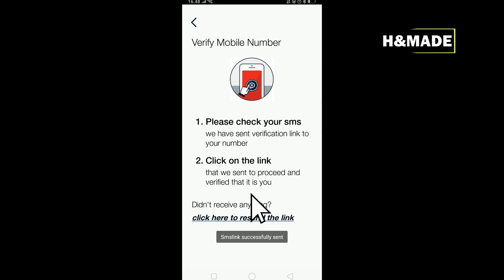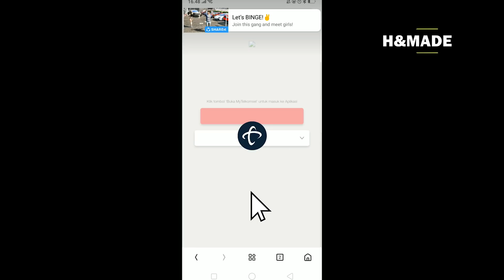INFORMASI PENGERUPUKAN DAN MELASTI DIADAKAN ATAU TIDAK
SEMOGA TEDUNG AGUNG TAMPIL DI PUPUTAN

Sehubungan dengan wabah virus corona seakan akan sudah merubah prilaku kita satu dengan yang lainya , seperti berjabatan tangan dengan guru, dengan teman dan keluaraga, selain itu kita juga di batasi jarak untuk berhadap, tidak boleh berkumpul dan diharuskan untuk tetap tinggal di dalam rumah selama 2 minggu.
Nah kenapa itu dilakukan oleh pemerintah , karena pemerinta peduli kepada kita, terutama presiden kesayangan kita bapak jikowi yang selalu khawatir dengan kita akan penyebaran virus korona ini, sehingga bapak jokowi mnyuruh para gubernur di setiap propensi membatasi pertemuan dan acara acara, seperti ngerupuk dan melasti. Bahkan menarik semua mahsiswa untuk libur sekolah 2 minggu.
Nah sehubungan dengan nyepi , informasi pengerupukan dan melasi tetap diadakan namun dengan terbatas, seperti tempatnya akan di bataskan dan juga pesertanya. Untuk pembatasan lokasi, kita hanya di beri pawai ogoh ogoh cuman di daerah sekitaran banjar saja dan pesertanya di basai seperti penontonya tidak boleh terlalu banyak dan jamnya juga di batasi mulai pukul 5 hingga pukul tuju malam tidak boleh lebih dari itu, terdengar gak enak banget ya pemirsa.
Dan untuk melasti , tauwr agung dan sebagainya semuanya itu akan di batasi jumlah pesertanya, jadi menurut informasi yang bakal melaksanakan melasti cuman bebarapa orang saja , seperti jumlah pengiringnya cukup 2-3 orang saja dan jumlah seka gambelnya juga di batasi.
Nah kembali ke acara ogoh ogoh , acara yang sangat di takutkan jika di batalkan,  banyak dari kita yang pasti akan kecewa jika di batalkan karena sudah lembur banting tulang buatnya dan kemudian ada informasi yang kurang menyenangkan karena pembatasan pelaksanaan ngerupuk.
Nah bagaimana dengan di puputan nanti , untuk parade di puputan nanti kita belum tau , jika tidak diadakan itu sangat disayangkan sekali. Karena tempat itu bagi kita sudah menjadi pusat hiburan di setiap parade ogoh ogoh terutama ogoh ogoh banjar tainsiat, nampaknya tahun ini menjadi sesuatu yang keruang melegakan bagi banjar tainsiat, karena sudah asah udag, sudah memaksimalkan tenaga dan dana  tetapi beritanya kurang menyenangkan karena adanya pembatasan peserta dan tempat.
Nah bagaimana menurut kalian pemirsa , lebih baik parade di puputan atu di tutup ? tulisa di bawah kolom komentr ya. Nah informasi yang terakhir , karena adanya wabah virus korona pemerinta memberikan kita kouta geratis sebesar 30 gb agi kalian yang pengguna telkomsel selamat , karena saya juga sudah mencobanya dan berhasil. nah caranya seperti ini ,
Paket 30 gb ini hanya aktif untuk aplikasi ruang guru, jadi bagi kalian yang belum download aplikasi ruang guru , download dulu ya manfaatkan fasilitas untuk adik adik dan anak anak kalian belajar. Aplikasi ruang guru adalah aplikasi buatan bangsa indonesia.